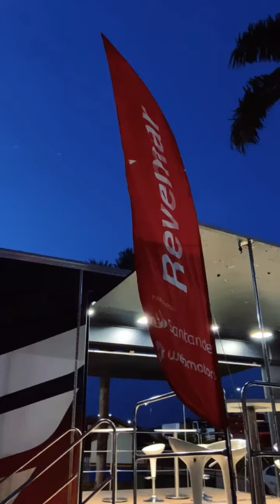EQUIPE FORÇA E AÇÃO em NOVO REPARTIMENTO "PA" 2024 (REVEMAR HONDA)